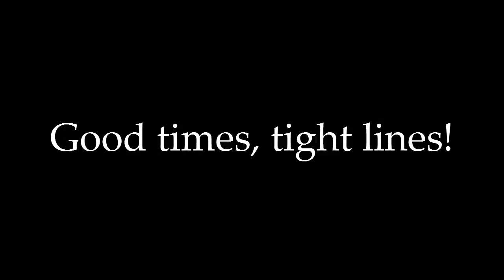How to Set The Cocking Cocking Weight of a Channel Catfish Float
Download the "The Catfish Float Maker's Guide," an audio tutorial on how to make, rig, plan and fish your own catfish floats

When float fishing for channel catfish, you need to and test the cocking for each float you put on, especially a handmade or custom made float. Each one is a little different , so here's a quick tip on how to get the cocking weight right

Good times, tight lines!
Damon